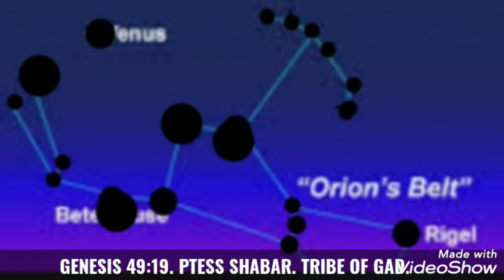Prophecy 2019.Tribe of Gad.Ptess Shabar. ww3 hebrews.